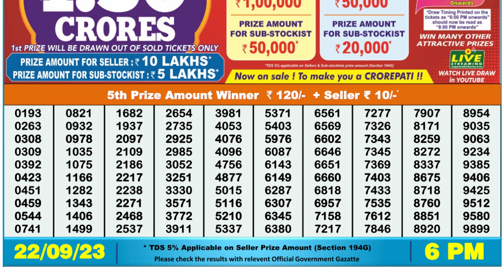🔴Dear Lottery Sambad Live 6pm today 22.09.23 Nagaland State Lottery Result